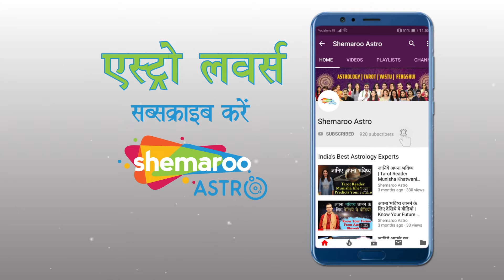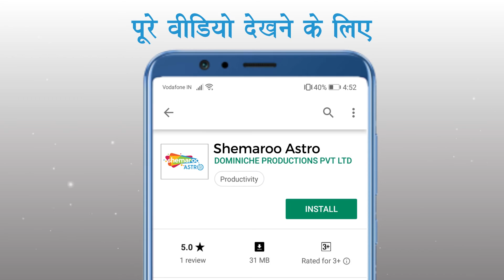जानिए 2020 में भारत की क्या संभावनाएं है | Know what are the possibilities India in 2020 | Shemaroo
Watch best astrologers giving predictions on Sports, Weather conditions, Business, Politics & a lot more for the year 2020.